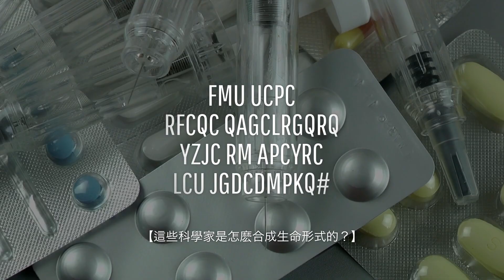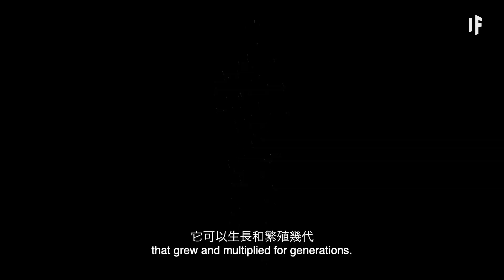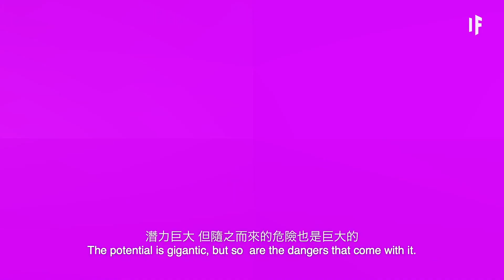如果我們放松了對合成生命的監管？ | 大膽科學